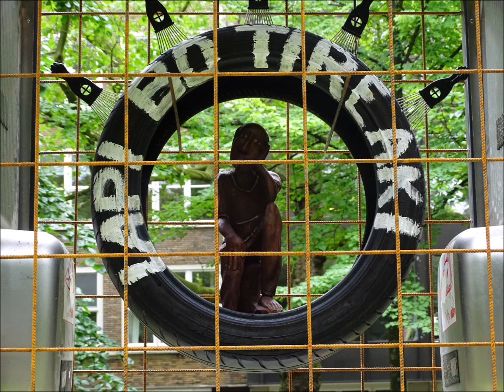ArtZuid 2021 Amsterdam deel 2: Museumplein en Apollolaan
Kunst in de openbare ruimte   -   Copyright foto's Peter Eijking
De opening van ArtZuid 2021 is op 1 juli, maar er staan nu al veel kunstwerken op de 5 kilometer lange route in Amsterdam Zuid. Er wordt nog hard gewerkt aan de opbouw maar dit is er o.a. al te zien op het Museumplein en de Apollolaan.
Muziek: You are my Rainbow - Unicorn Heads